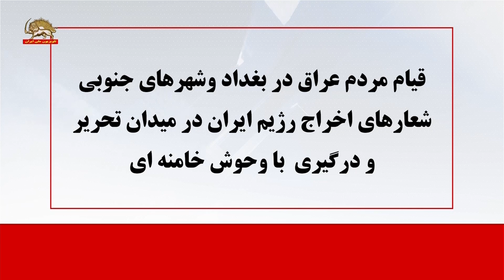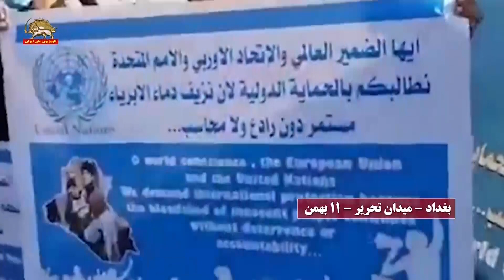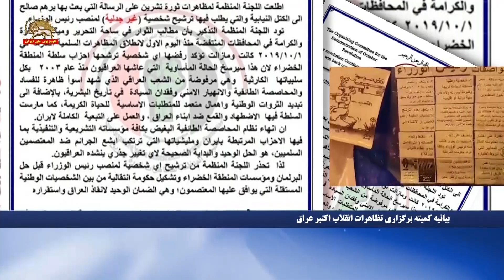قیام مردم عراق در بغداد و شهرهای جنوبی و درگیری با وحوش خامنه‌ای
قیام مردم عراق در بغداد وشهرهای جنوبی
شعارهای اخراج رژیم ایران در میدان تحریرو درگیری  با وحوش خامنه ای
یام مردم عراق در شهرهای بغداد، ناصریه وسایر شهرهای استان ذیقار و هم چنین در کوت و کرکوک روز جمعه 11بهمن ادامه یافت.
قیام کنندگان عراقی در میدان تحریر بغداد با شعار رژیم ایران اخراج اخراج خواستار پایان سلطه باندهای فاسد وابسته به ولایت فقیه در عراق شدند.

در میدان وثبه و خلانی نیروهای حکومتی و وحوش بسیجی خامنه ای با گلوله های جنگی به روی تظاهرکنندگان آتش گشودند
بغداد – میدان خلانی – 11 بهمن

‌ذیقار –شطره – 11 بهمن 98
در استان ذیقار شهرهای الفهود و شطره با برگزاری تظاهرات به صفوف قیام کنندگان عراقی پیوستند.
ذی قار – الفهود – 11 بهمن 98

اگر امام حسین بود و درد و رنج ما را می دیدید خیمه هایش را برای یاری کنار ما نصب می کرد
 ای حاکمان خونخوار و ظالم، ما از کربلا و عاشورا آموخته ایم صدای مظلوم اوج می گیرد و خاموش نمی شود

در ناصریه، تظاهرات ادامه یافت و تظاهرکنندگان  بر استمرار قیام تا سرنگونی احزاب  فاسد حاکم بر عراق تاکید کردند
در کرکوک تظاهراتی برپا شد و شرکت کنندگان همبستگی خود را با قیام کنندگان در بغداد و استانهای مرکزی و جنوبی عراق اعلام کردند
عراق – کوت – تشییع یکی از شهدا – 11 بهمن 98
در شهر کوت در استان واسط،  قیام کنندگان پیکر یک جوان شورشی را که بر اثر شدت جراحتهای ناشی از اصابت گلوله وحوش خامنه ای به شهادت رسیده بود تشییع کردند.
عراق – کوت – تظاهرات – 11 بهمن 98
عراق – سماوه – 11 بهمن 98

ده بار، صد بار، جان بدهم
 دست از آرمانم بر نمی دارم

عراق – بابل – 11 بهمن
عراق – بصره – 11 بهمن

در نجف یک مرجع شیعه  به حکومت آخوندی هشدار داد ظرف 48 ساعت سفارتخانه و کنسولگیریهایش در شهرهای عراق را ببندد.
تویت حسن الموسوی نشان داده شود
آقای حسن الموسوی در تویتر خود در روزجمعه31ژانویه، 11بهمن نوشت :
« بر حکومت ایران است که سفارت و کنسولگریهای خود در عراق را طی 48 ساعت ببندد. در صورت عدم محقق شدن این خواست ما، مواضعی شدیدتر علیه این رژیم اتخاذ خواهد شد».

کمیته برگزاری تظاهرات انقلاب اکتبر عراق در بیانیه 178خود اعلام کرد
 هدف قیام کنندگان پایان دادن به نظام فرقه گرای پلیدی است که توسط باندهای وابسته به رژیم ایران شکل گرفته است.
دراین بیانیه آمده است:
خواسته های انقلابیون در میدان تحریر و دیگر میدان های عزت و شرف در استانهای به‌پا خاسته از روز اول شروع تظاهرات در اول اکتبر2019 رد هر کاندیدایی بوده که توسط احزاب حاکم منطقه سبز مطرح شود.
چراکه این حاکمیت از آغاز سرکوب مردم عراق را پیشه کرده و در وابستگی کامل به رژیم ایران، عمل کرده است.
این بیانیه می افزاید :
تنها راه حل و جایگزین صحیح برای هرگونه تغییر ریشه ای مورد خواست عراقیان،
پایان دادن به رژیم سهمیه ای فرقه گرای پلید با تمامی ارگانهای مجریه و مقننه آن
 از جمله احزاب وابسته به رژیم ایران و شبه نظامیان آن است که مرتکب وحشیانه ترین جنایات علیه متحصنین می شوند.